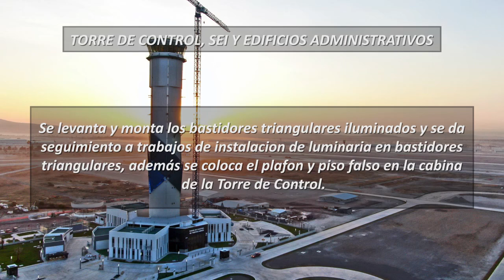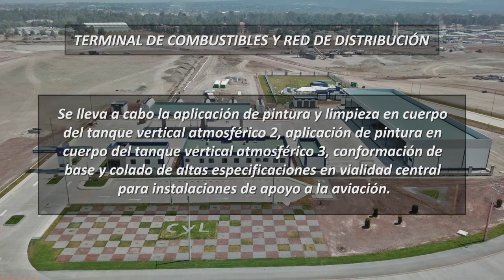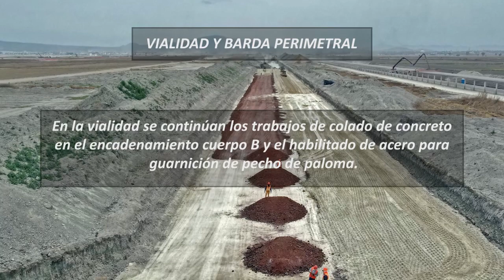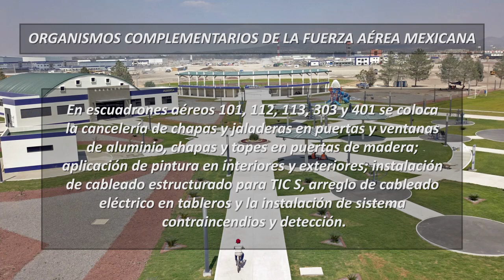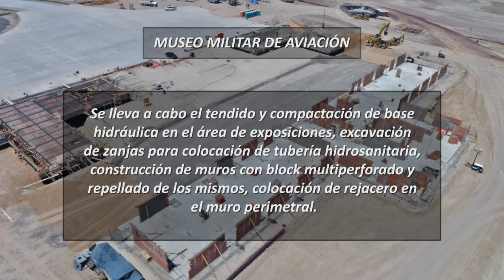Nuevos avances, 1° semana de abril 2021, Aeropuerto Internacional Felipe Ángeles.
¡Hola!
Compartimos el nuevo reporte de avances de la primera semana de abril 2021, Aeropuerto Internacional Felipe Ángeles.

Si te gusta nuestro contenido, apoyanos a seguir construyendo este proyecto.